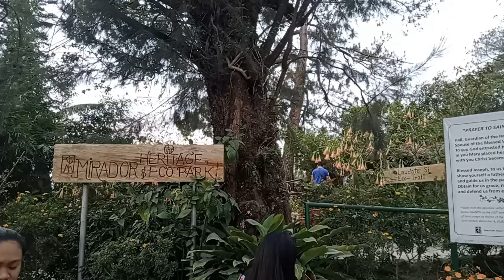Short Hike at Mirador Heritage and Eco Park